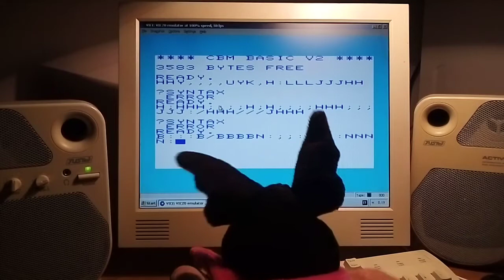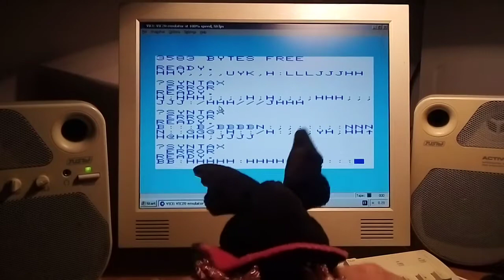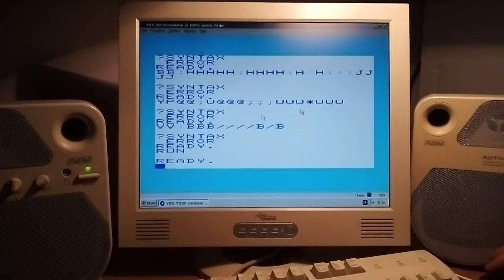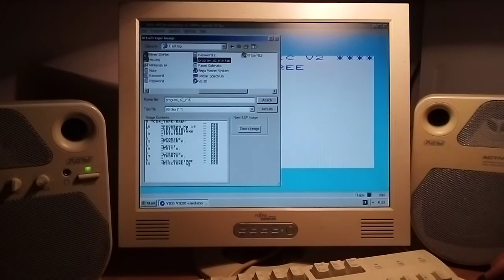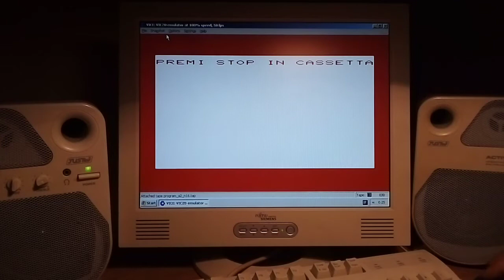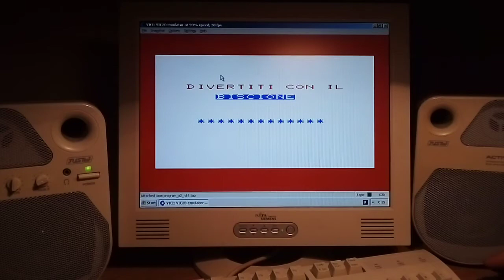Video Sfida "Il Biscione" - Cassetta Program n. 16 - Commodore Vic 20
Per questa nuova Video Sfida, ho scelto un gioco molto vecchio che girava sul Commodore Vic 20:

 "Il Biscione"

Il gioco all'epoca, era presente sulla cassetta Program n.16 (ultimo gioco nel lato A della cassetta). Lo scopo del gioco, è apparentemente molto semplice. Aiutiamo il nostro serpentello a mangiare frutti ed insetti all'interno del recinto, facendo però attenzione a non mangiare i funghi velenosi, toccare la propria coda ed urtare contro il recinto. La velocità di gioco, ma anche la lunghezza del serpentello, aumenteranno gradualmente.

Il consiglio è di partecipare alla Video Sfida con la difficoltà 5.

Chi totalizzerà più punti?